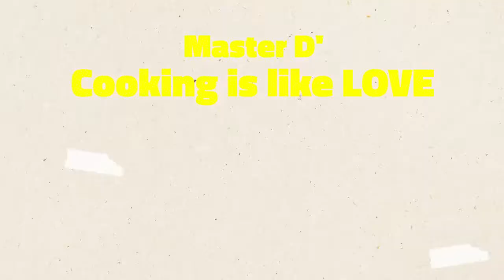Teaser introduction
for my video upload introduction and outro purposed !

I AM OPEN FOR ANY COLLABORATION